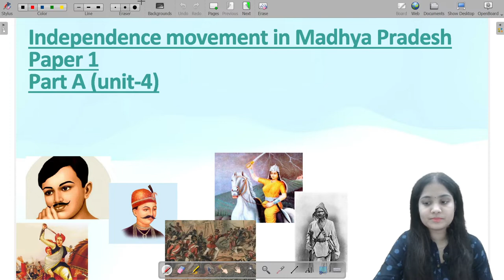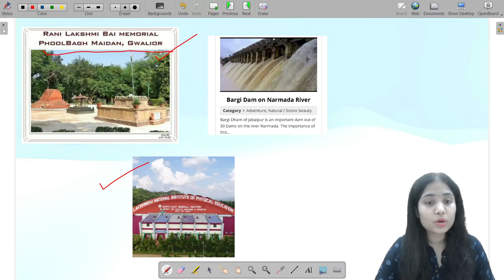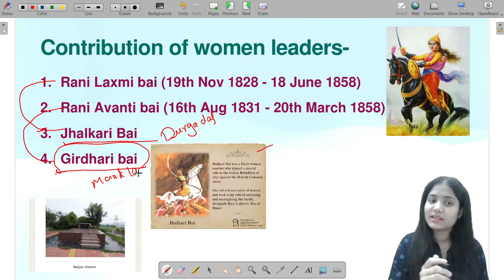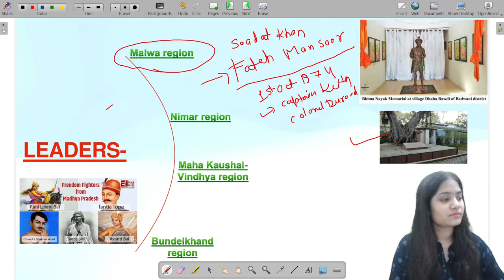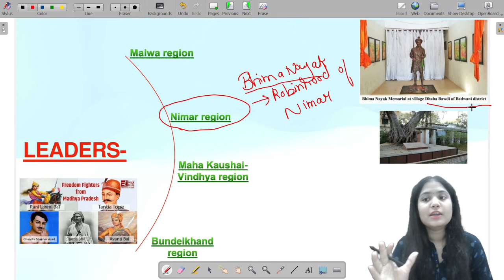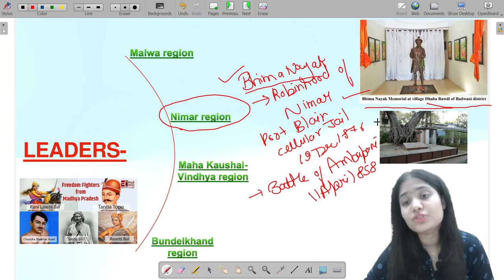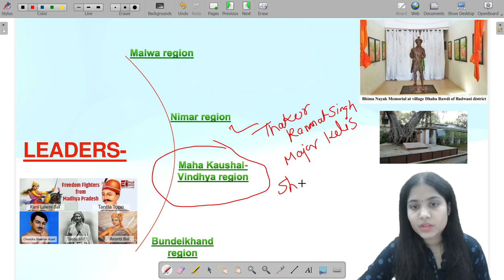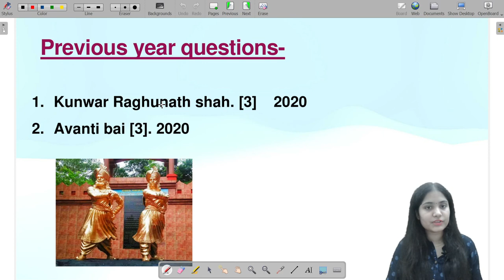MP(G.K.) | PRE + MAINS | BY - SUPRIYA MA'M (detailed)